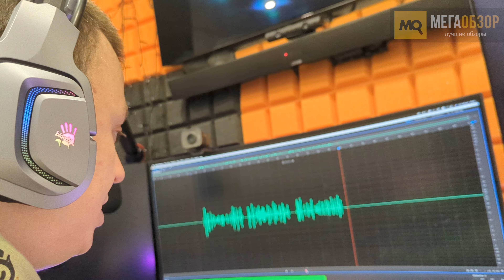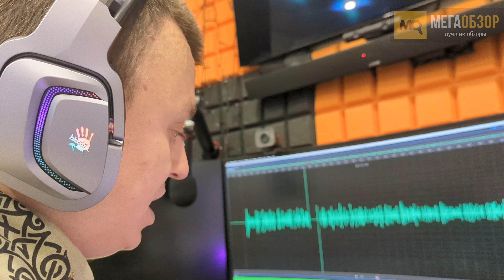A4Tech Bloody G575 обзор. Игровые наушники с парящим оголовьем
A4Tech Bloody G575 – добротные игровые наушники с хорошим качеством звука, чистой передачей голоса, многоцветной подсветкой, встроенной звуковой картой с виртуальным объемным звуком, кабелем с нейлоновой оплеткой и надежным исполнением оголовья.